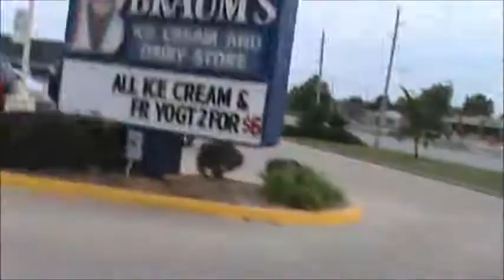Roosters Day Time Lapse.wmv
May 12th 2012 Rooster Days Carnival